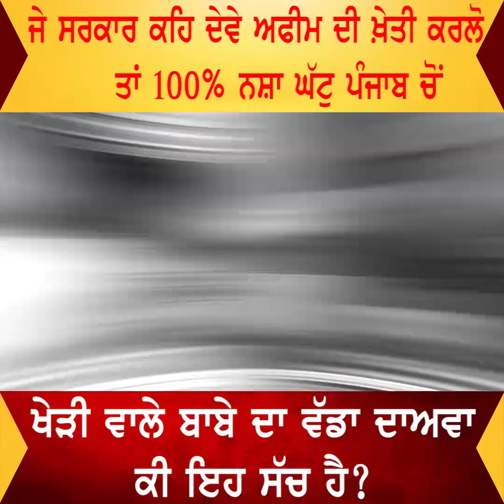ਖੇੜੀ ਵਾਲੇ ਬਾਬੇ ਦਾ ਵੱਡਾ ਦਾਅਵਾ, ਕੀ ਇਹ ਸੱਚ ਹੈ? “ਜੇ ਸਰਕਾਰ ਕਹਿ ਦੇਵੇ ਅਫੀਮ ਦੀ ਖ਼ੇਤੀ ਕਰਲੋ”….!